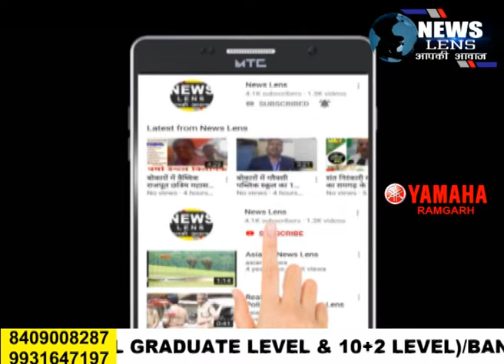रामगढ़ में लगातार 500 के नोट मिलने से लोगो मे दहशत, पुलिस अफवाह से बचने की कर रही अपील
NEWS LENS

झारखंड के रामगढ में नोटो का मिलने का सिलसिला खत्म होने का नाम नही ले रहा है आज  फिर मिला पांच पांच सौ के  चार , नोट गौरतलब है कि एक सप्ताह के अंदर चार अलग अलग जगहों में इसी तरह से नोट मिले है । लोगो मे कोरोना संक्रमण को लेकर ख़ौफ़ इस कदर है समाया है कि इस तरह के  नोट सड़क पर पड़े देखकर तुरन्त लोग पुलिस को सूचना दे रहे है।

नोट मिलने वाले इन सारे जगहो पर पुलिस पहुंच कर पहले नोटो को सेनेटाइज करती है फिर एहतियात बरतते हुए इसे उठाती है। ऐसे में सवाल उठता है कि आखिर कौन है जो कोरोना संक्रमण का दहशत लोगो के बीच फैला रहा है।